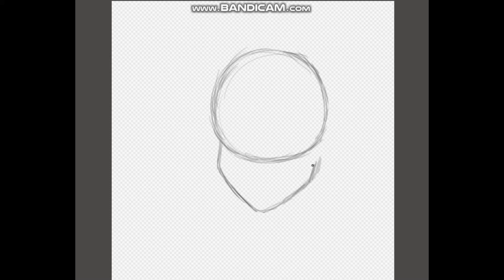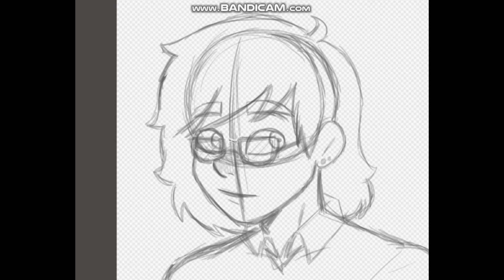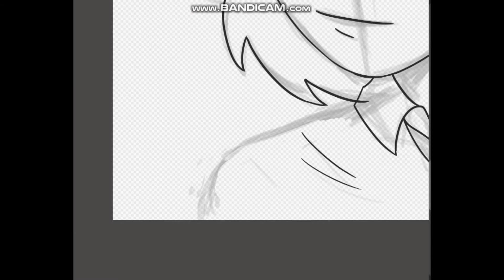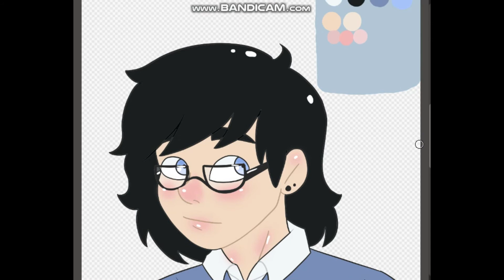OC Speed Drawing: Victor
Some Victor, I didn't forget his glasses, I mostly draw him without them on